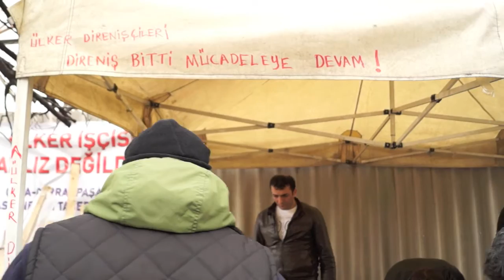Ülker Direnişi 140. Gün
Ülker işçilerinin direnişi 140 gün sonra sona erdi.